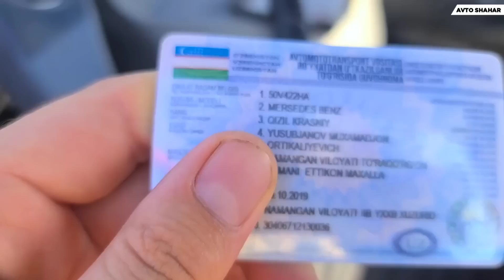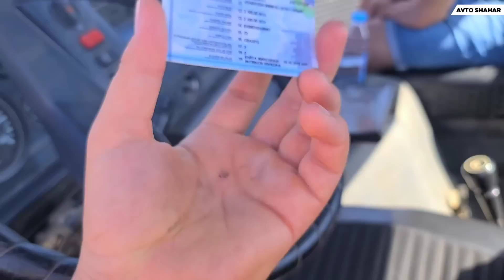MANA BOZORNI JAYDARI MASHINALARI! XAR-XILIDAN! ALBATTA KO‘RING!